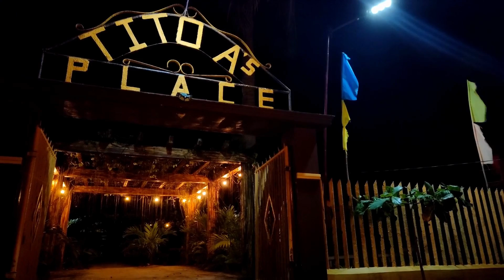First time in Tinigban Beach | Island Hopping | Isla de Gato | Aroroy, Masbate, PHILIPPINES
Track Author: Infraction
License Type: Commercial Use License
Licensee: InAudio.org
License file: 5fCuP-ROXqy-8HR4k-YyGyU